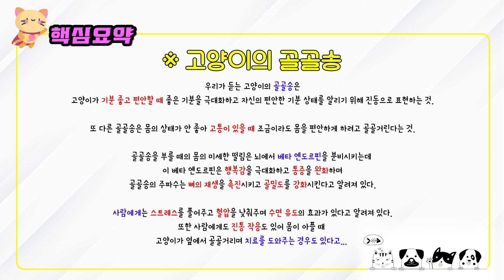고양이는 왜 골골송을 부를까? 골골송의 원리와 작용을 알아보자.